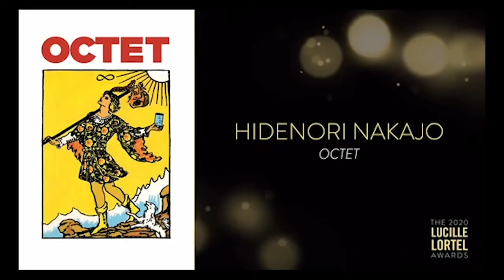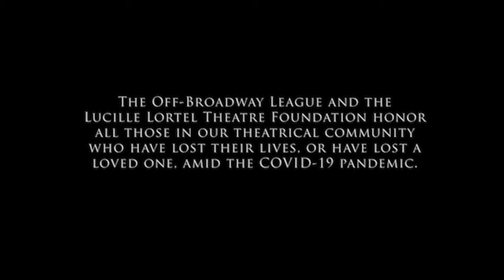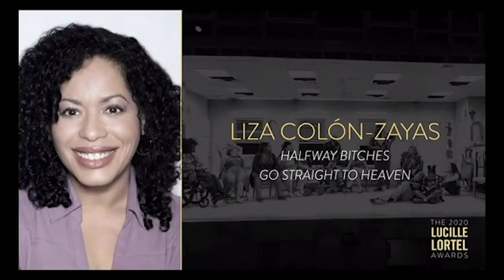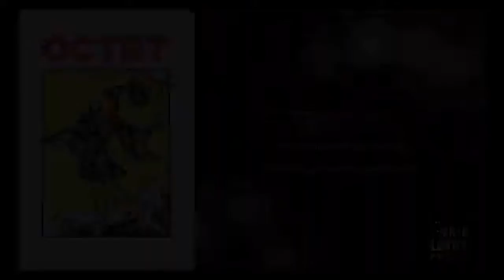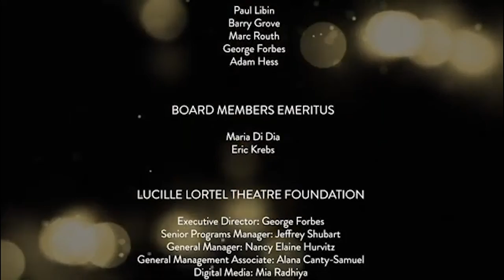The 2020 Lucille Lortel Awards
The 35th Annual Lucille Lortel Off Broadway Awards was hosted online for the first time ever on Sunday, May 3rd 2020.